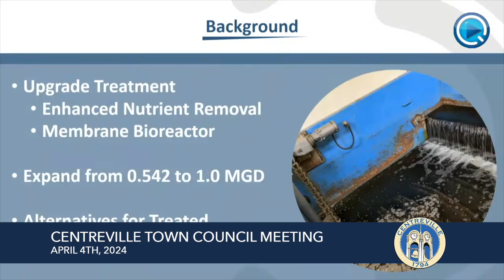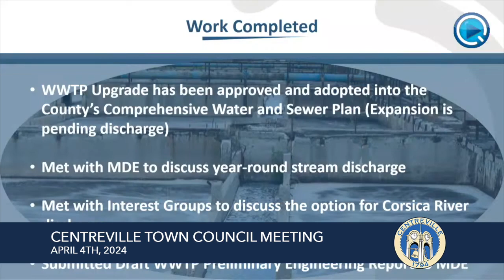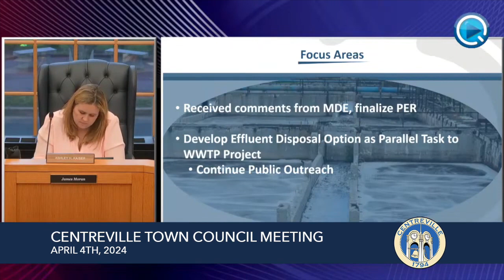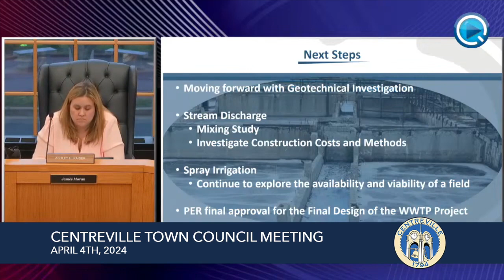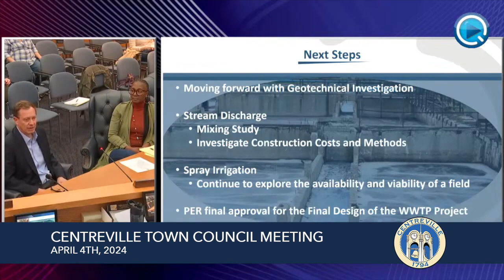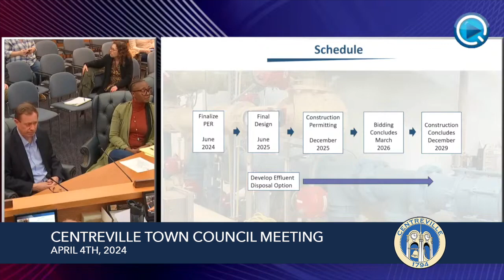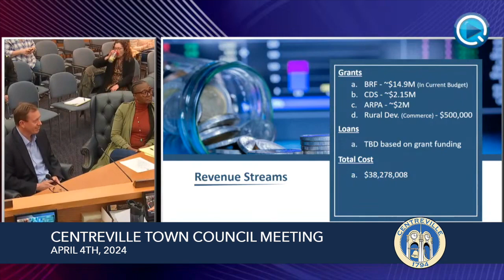Centreville Town Council Meeting | 04.04.2024